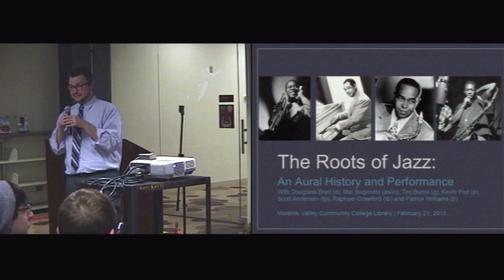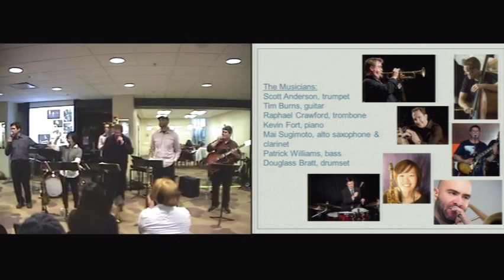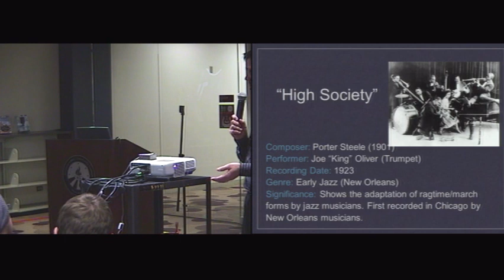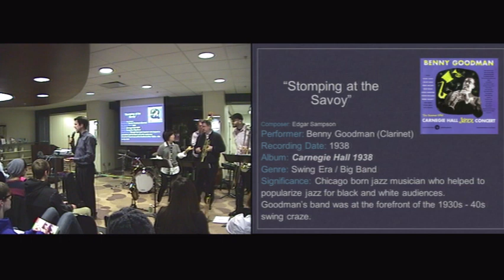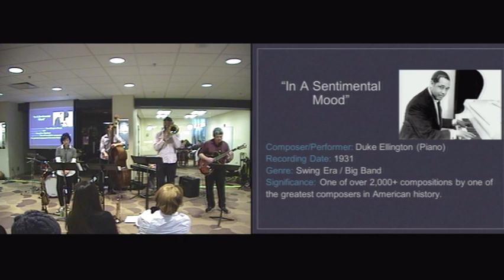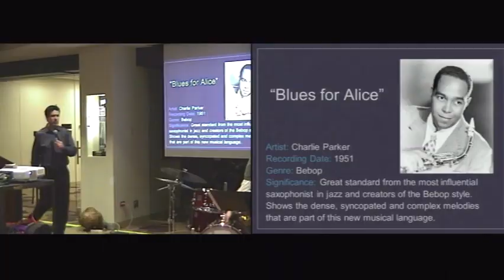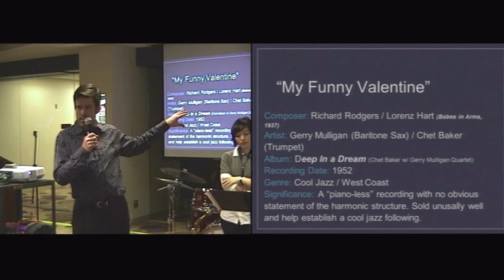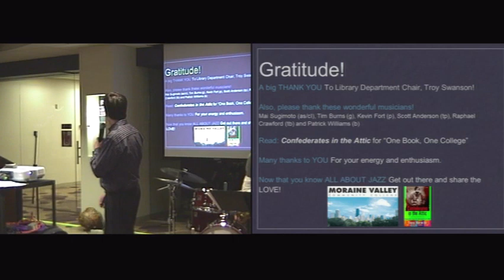The Roots of Jazz featuring Doug Bratt & members of the Moraine Valley Jazz Faculty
Moraine Valley Jazz Ensemble director Douglass Bratt and musicians present a musical performance and discussion chronicling the origin and evolution of jazz. This event is part of the One Book, One College program and the Black History Month Celebration. This event was supported by the MVCC Library, MVCC Liberal Arts, and MVCC Music Department.